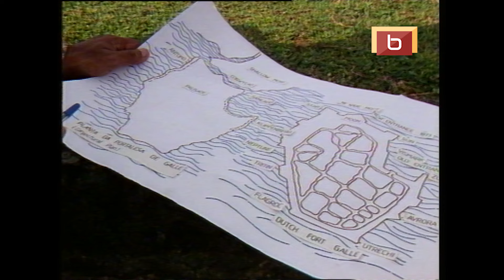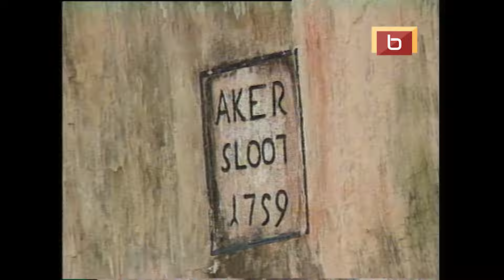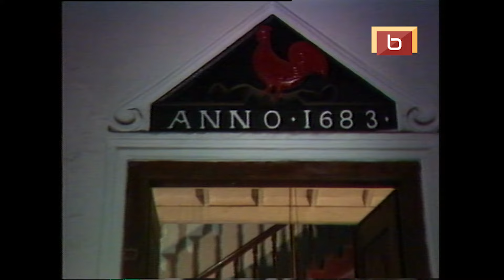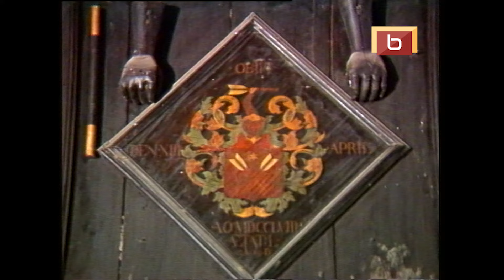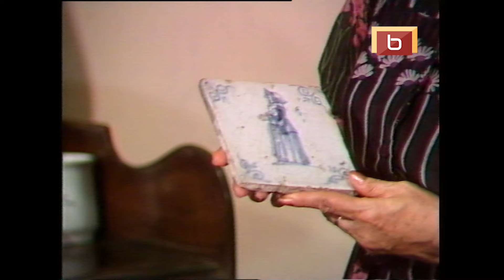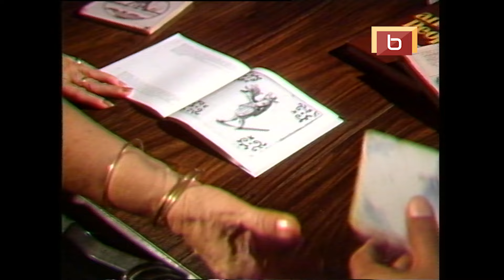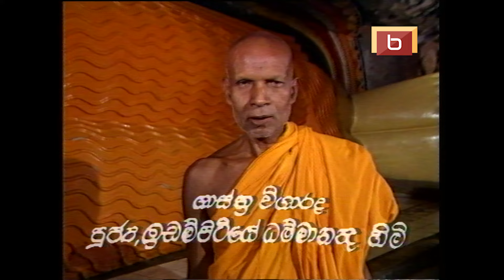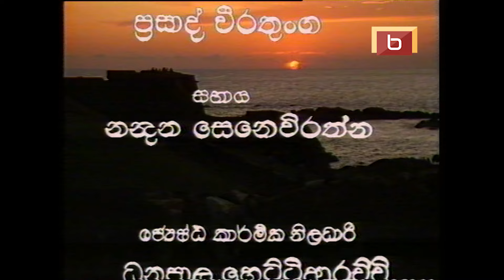යුගයක කතාව | YUGAYAKA KATHAWA | Documentary | Sinhala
No part of this video may be reproduced or transmitted in any form or by any means, electronic, mechanical, recording, or otherwise, without prior written permission from Bertram Nihal.
සියළුම හිමිකම් ඇවිරිණි.
නැවත පළ කිරීම, විකිණීම සපුරා  තහනම්ය.